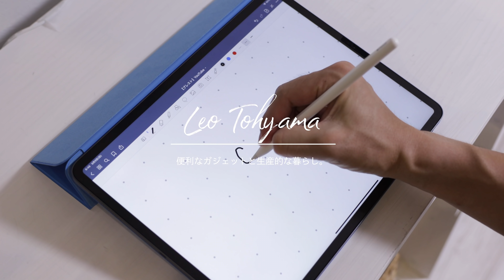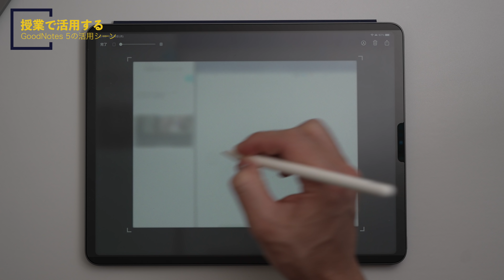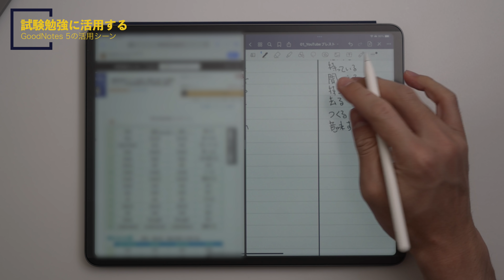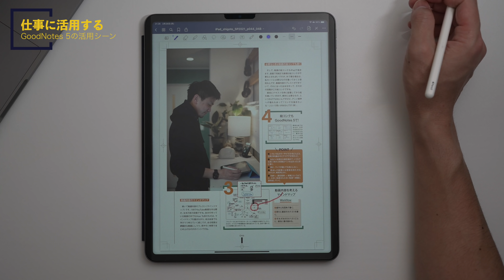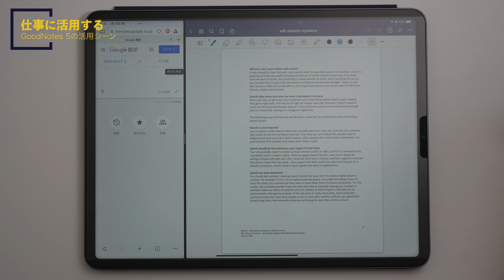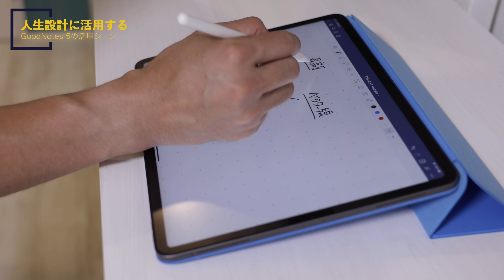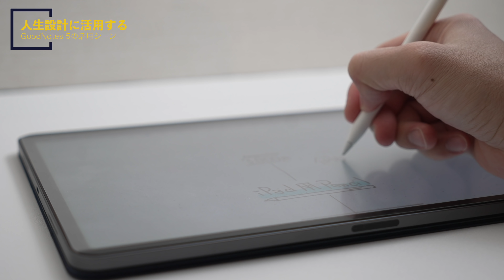あのGoodNotes 5が基本無料に！？全てのiPadユーザーにお薦めしたい5つの活用シーン！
あの神アプリGoodNotes 5が基本利用料無料になりました。しかも、有料版も価格そのままの買い切りだし、既存ユーザーには影響0なんです。こんなに最強なこと、あります！？

0:00 イントロ
0:58 GoodNotes5の魅力
2:03 授業に活用
2:58 試験勉強に活用
4:18 無料版と有料版の違い
5:38 仕事に活用
6:58 家事に活用
7:36 ライフプランに活用